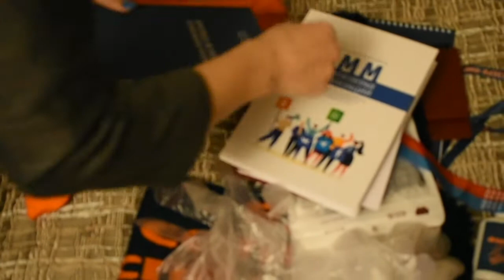Стратегический резерв 2020 раздатка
Раздаточный материал на профсоюзном форуме "Стратегический резерв 2020" в городе Сочи. 2-11 декабря, гостиница Sea Galaxy